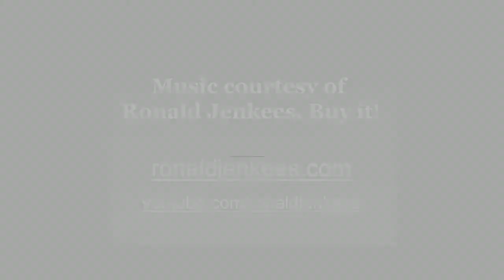When Graphic Artists Get Bored - Unknown Elementals 9 [Worth1000]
Worth1000.com hosts amazing daily art contests around photo-editing, photography, illustration and more! All images used in this video were made by amateur artists for the Unknown Elementals 9 contest hosted at Worth1000.com!

CONTEST: Unknown Elementals 9
DESCRIPTION: The spirits of ordinary objects.

FULL LIST OF ENTRIES FEATURED